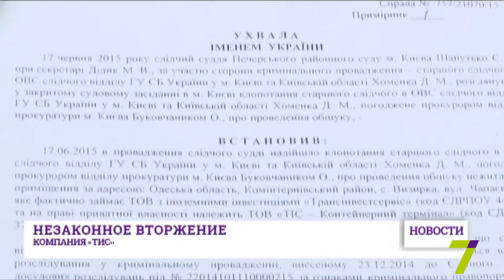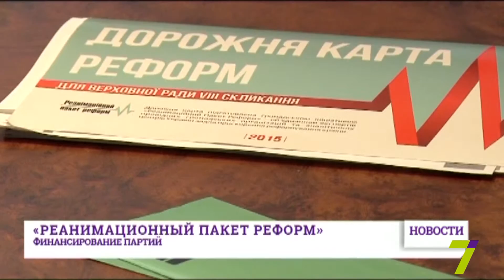3 июля: выпуск новостей от 14:00